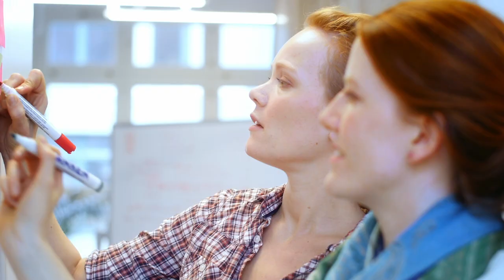OSRAM Business Unit Digital Film 2020